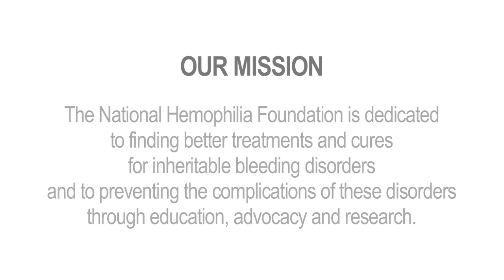NHF Mission Moments - John Gale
John Gale shares his story of living with severe Hemophilia A and how adopting a child with a bleeding disorder inspired his family to become more involved with NHF. This monthly video series highlights stories from inspiring individuals and families within the bleeding disorders community. Each of the participants has volunteered to share their personal story as a way to better connect you, the viewer, to the heart and passion behind the National Hemophilia Foundation. For more information about the National Hemophilia Foundation visit our If you would like to share your personal story here, email a request with the subject line Mission Moments to .